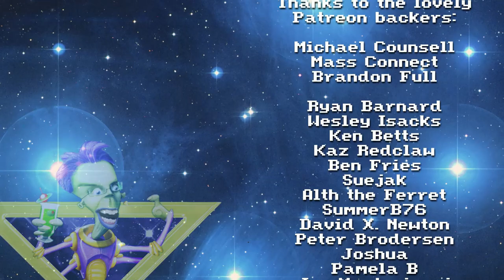WHAT AN ADORABLE YETI | Hang On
We're on a mountainside, just posting a postcard, and all of a sudden a cutesy Yeti comes along and breaks our cable car! Whatever will we do now?